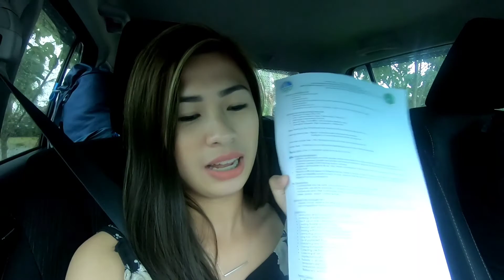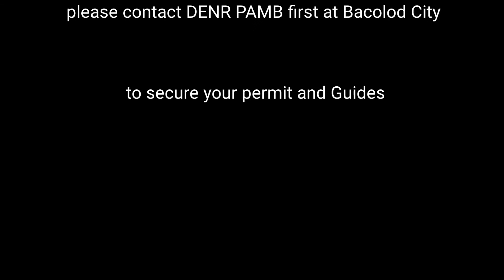Mt. Mandalagan Climb 2019